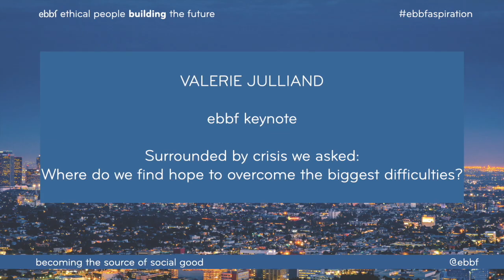The power of hope to overcome crisis around us - valerie julliand ebbf aspiration keynote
During the ebbfaspiration annual conference dedicated to exploring "how can we become the force for social good" Valerie Julliand UN Resident Coordinator to Indonesia shared from Jakarta a stirring inspiration on her very personal experience in war torn areas of the world and the hope that people have given back to her to help her (and us) address the crisis that we and our organizations are facing.